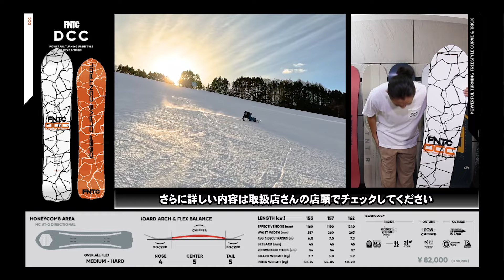カービング&パウダーにおすすめのスノーボードを紹介します【FNTC / DCC エフエヌティーシー / ディーシーシー】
今回紹介したスノーボード、FNTC/DCCはこちらかチェック

こんにちは、レイトプロジェクト瀧澤憲一です
今回は私がメインで乗っているFNTCのDCCを紹介します
このDCCは、北海道のゲレンデを1シーズン通して遊び尽くすために作ったボードです
私のわがままを叶えてくれた最高に楽しいカービングボードに仕上がっています

DCCはどんな人にオススメなのかというと
カービングをメインで楽しみつつも、遊び心を忘れないような人におすすめです
まず大前提として、圧雪バーンでは　思いっきりカービングを攻めたいと思っている人におすすめです
次に、雪が降ればパウダーも楽しみたいと思っている人におすすめです
そして、地形や遊べるところを見つけたら飛んだり当てこんだりグラトリしたり自由に遊びたいと思っている人に乗って欲しいです
型にハマらずに自由に遊びたいと思っている人は是非乗ってください
あとは、私みたいにターンをメインにしたラントリをやりたい人にもおすすめです

それではなぜ、DCCはカービングにお勧めなのかお伝えします
DCCなら板をおもいっきり角付けしたり、雪面スレスレに体を倒して滑るようなカービングが可能になります
なぜなら、板が太いことや、テーパードシェイプであること、そしてハニカムコアが入っているからです
それではさらに深掘りしてお伝えします
まず最初にお伝えする特徴としは　板が太いことです
板が太いことでドラグを軽減することができるので、板を限界まで立てることができます
ドラグとは板から足がはみ出してしまっている状態で、それが雪面に当たってしまう現象です
太いので　足がはみ出しづらくなるので　ドラグを軽減することができます
とはいえ、ただ太いだけだと切り返しが鈍くなってしまいます
そこでDCCは、ノーズよりテールを細くするテーパードシャイプにすることで切り返しをスムーズにしています
そうすることで、前半から体を倒しに行けるので雪面スレスレまで攻めたカービングがやりやすくなります
次にFNTCに採用しているハニカムコアについて紹介します
ハニカムコアは振動を吸収してくれたり反発を強くしてくれる効果があります
DCCには、ハニカムコアがエッジに沿って入っているので安定したターンが可能になります
攻めたカービングをしたいと思っている人はぜひDCCに乗ってもらいたいです

カービングの次に楽しんでもらいたいのが、パウダーです
DCCは北海道のディープパウダーやタイトなツリーランも楽しむことができます
大きめのノーズ、パウダー用のキャンバーが気持ち良い浮力と操作性を実現してくれます
パウダーの滑り心地は本格的なパウダーボードに負けていません
大きなノーズが浮力を生み出してくれて深い雪でも沈みづらいです
DCCに採用されているパウキャンバーは　ノーズにゆったりとしたロッカー部分があります
ロッカー部分で浮力を生み出しつつ、雪に沈んだキャンバーの部分でターン性能をアップしてくれます
また、通常のパウダーボードよりも短く選ぶことができるショートファットボードの特徴を兼ね備えているので
小回りが効いてタイトなツリーランでもとても滑りやすいです
普段はカービングメインで楽しんで、雪が降ったらパウダーだって楽しみたいよって人におすすめです
パウダー専門の板は必要ないって人でも　DCCを持っていれば思う存分パウダーも楽しむことができます
ぜひ、DCCに乗って北海道のパウダーを楽しみに来てください

最後に、DCCはカービングやパウダーだけではなく、遊べる板だってことは忘れてはいけません
もともとグラトリもできるように設計しているため　いろいろな遊び方ができます
特にテールの形に特徴があって、スイッチからもトリックができます
私はカービングメインのラントリをDCCで楽しむのが好きです
パウキャンバーはズラしもできるのでドライブ系のグラトリにカービングを合わせると面白いです
ドライブから入るリバースターンはこの板の特徴を最大限に活かしています
その他にも地形があったら飛んだり、当てこんだり想像力次第で遊び方は無限大です
DCCはそんな滑りにも対応してくれている事がとても嬉しいです

DCCの欠点は、ディレクショナルのためスイッチで滑る時は癖があります
特に、スイッチでパウダー滑る時は難しいのでそれなりの技術が必要なので注意してください

まとめると
DCCは、カービングを中心に楽しみつつも雪が降ったらパウダーを楽しむ
そして、地形があったら飛んだり当て込んだり、フラットではラントリやグラトリも楽しみたい
そんな遊び心のあるカービングボードに仕上がっています

DCCは　私が私らしく滑るためには必要不可欠な板です
今乗っていて一番楽しい板がDCCです
是非、あなたも一緒に乗ってスノーボードを思いっきり楽しみましょう！

さらに詳しい内容は取扱店さんの店頭でチェックしてくださいね

長い時間お付き合いいただきありがとうございました
レイトプロジェクト瀧澤憲一でした
バイ

◆スノボー先生の使用アイテム
▼ラントリ&パウダー仕様【前足12度前後、後ろ足-6度前後、臨機応変に微調整】

COMEBACK Ryu Hyodo！

◆スノボー先生プロフィール
名前： 瀧澤憲一 （たきざわけんいち）
ニックネーム：たっきー
1978年7月20日　46歳　167cm 63kg
ホーム：キロロ
活動エリア：北海道　出身：札幌
ボード歴：30年

FNTC
NORTHWAVE
DRAKE
YOROI
DICE
GALLIUMHEAVEN skateboard
POWCANT
blp
SWANS
DOT9 The Plaything Toy Shops!
黒田興業
クリーンヒット

◆Special thanks
HAYASE
TAKUZO
OC STYLE
キロロリゾート
p01
horsefeathers
サッポロテイネ
ルスツリゾート
レイトライダー
家族

瀧澤憲一
山本純士
神保賢一
室井洋平
岸波秀樹
高橋玲
関川 冴声
佐伯直人
レジェンド⚡️吉田 哲也
療養中⚡️兵頭龍

◆レイトプロジェクト協賛メーカー
FNTC
NORTHWAVE
DRAKE
GRAY
NOVEMBER SNOWMATERIAL
DICE
SWANS
YOROI
blp
Heaven skateboard
WATERBORNE
FLUX
OC STYLE
キロロ
株式会社CLEANHIT
有限会社北海道ウォール
黒田興業
テトカレー
SBOS